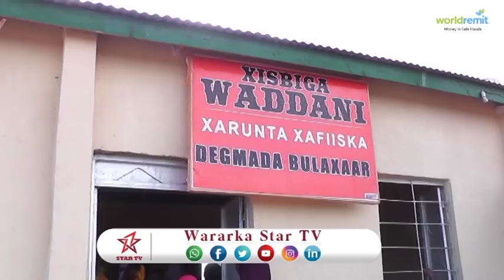DAAWO XISBIGA WADDANI OO GAADHAY DAGMADA BULAXAAR IYO LAASDACAWO